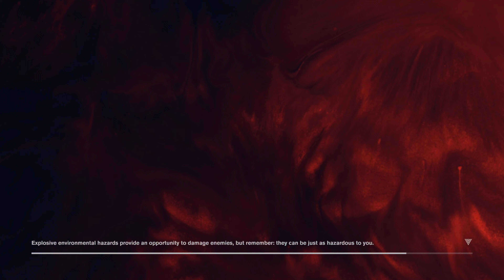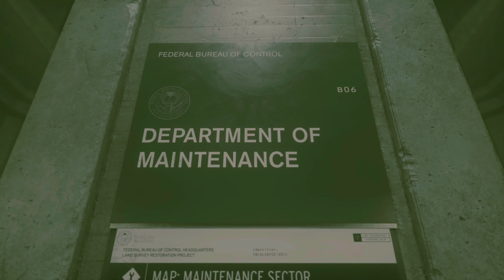Control | Gameplay Part 02 | Unknown Caller | [4K] | Xbox Series X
Control Gameplay Walkthrough Part 02 Unknown Caller Gameplay Recorded on Xbox Series X in 4K